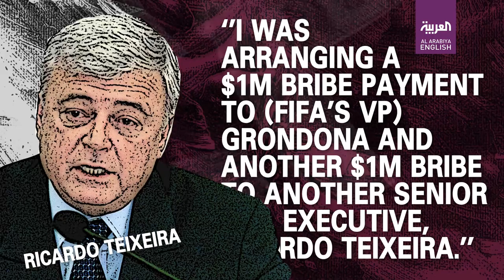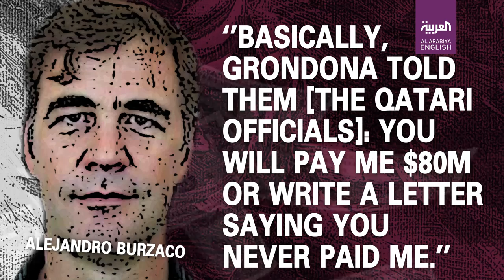Top FIFA official was bribed $1 million to vote for Qatar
As the corruption probe at Fifa unfolded in New York, a key witness has testified on Tuesday that a top Fifa official was bribed $1 million to vote for Qatar, reported Guardian.